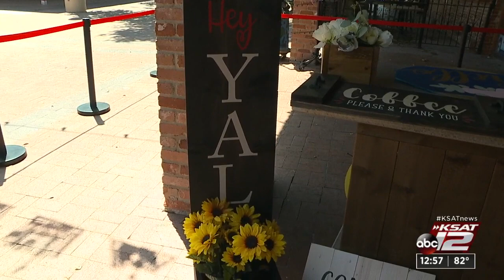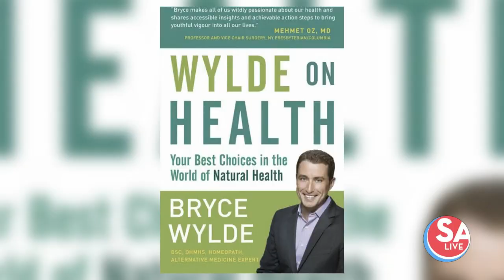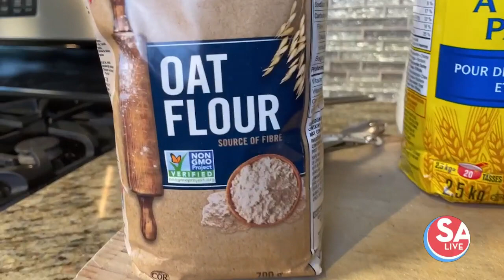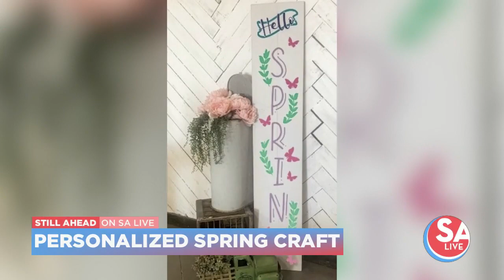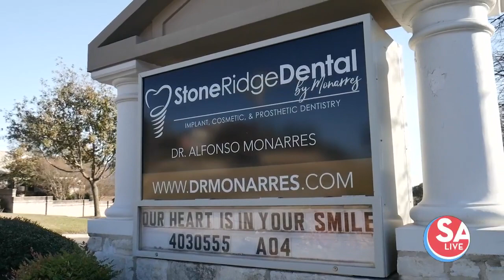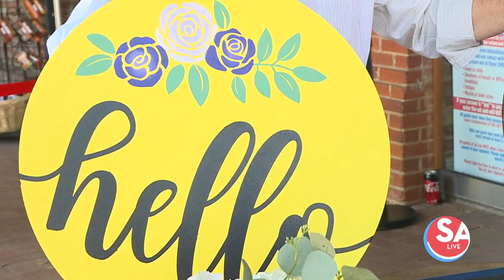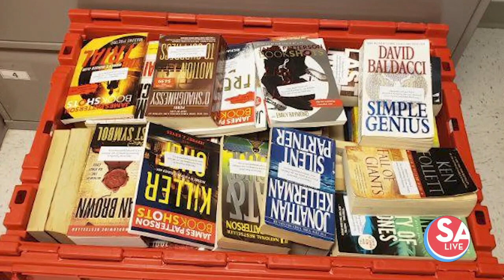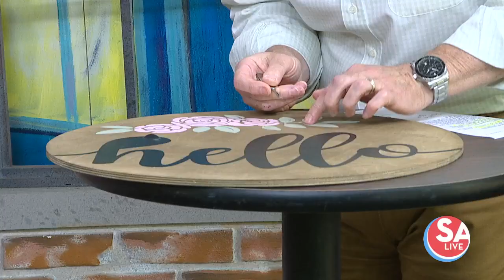SA Live : Apr 06, 2021